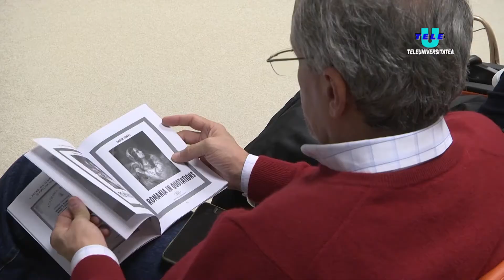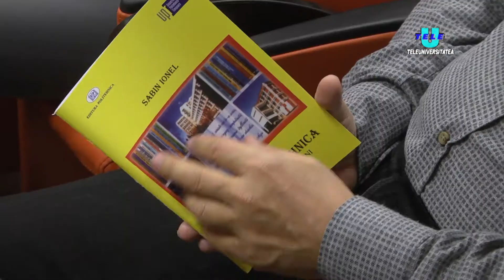TeleU: Lansare carte rector Coleta de Sabata - la Biblioteca UPT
Profesor doctor inginer Coleta de Sabata a lansat miercuri, 16 noiembrie, versiunea În limba franceză a cărții „Universitatea Politehnica Timișoara. Oameni, idei, fapte.” Evenimentul a avut loc în sala Polivalentă a Bibliotecii Universității Politehnica Timișoara.
Traducerea și notele cărții au fost realizate de conferențiar universitar doctor Mirela-Cristina Pop.
Evenimentul de lansare a cărții marchează și 20 de ani de activitate a Editurii Politehnica. La acest eveniment au luat parte și directorul institutului francez din Timișoara.